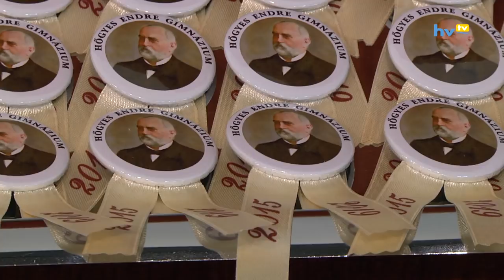Szalagtűző két felvonásban